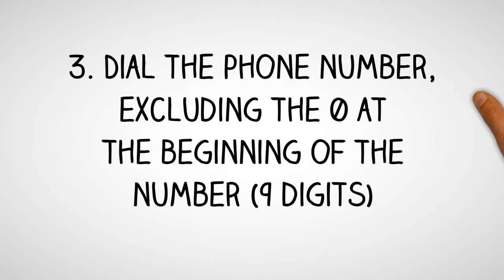Australia Dialing Code - Australian Country Code - Telephone Area Codes in Australia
- International Country Code and Area Codes for Australia.

Thinking of making a phone call to Australia and not sure what is the country dialing code for Australia or want to know the local telephone area codes of cities in Australia?

How to Call a Australian Telephone Number from Abroad?
Country Dialing Code for Australia:  61
International Call Prefix to call from Australia:  11
Trunk Prefix of Local Phone Numbers in Australia:  0

To call a phone number in Australia, simply;
1. Dial the international access code for your country - (from North America you will need to dial 011; from the UK and other European countries, you will need to dial 00)

2. Dial country code for Australia: 61

3. Dial telephone area  code of the city in Australia

4. Dial the phone number in Australia, excluding the 0 at the beginning of the number

How to call Australia from Australia?
To call a telephone number in Australia from Australia, simply dial International Access Code for Australia which is 0011, followed by the country code for Australia which is 61, then the area code of the city in Australia and finally the phone number in Australia, excluding the 0 at the beginning of the number.

How to call Australia from Canada?
To call a phone number in Australia from Canada, simply dial International Access Code for Canada which is 011, followed by the international country code for Australia which is 61, then the area phone code of the city in Australia and finally the phone number in Australia, excluding the 0 at the beginning of the number.

How to make call to Australia from India?
To make phone call to a phone number in Australia from India, simply dial International Access Code for India which is 00, followed by the international country code for Australia which is 61, then the area phone code of the city in Australia and finally the phone number in Australia, excluding the 0 at the beginning of the number.

How to call a phone number in Australia from Nigeria?
To make telephone call to a phone number in Australia from Nigeria, simply dial International Access Code for Nigeria which is 9, followed by the international country dialing code for Australia which is 61, then the phone area code of the city in Australia and finally the phone number in Australia, excluding the 0 at the beginning of the number.

How to make a phone call to Australia from Malaysia?
To call a phone number in Australia from Malaysia, simply dial International Exit Code for Malaysia which is 00, followed by the country calling code for Australia which is 61, then the area phone code of the city in Australia and finally the phone number in Australia, excluding the 0 at the beginning of the number.

How to make a phone call to Australia from the Philippines?
To make a phone call to a phone number in Australia from the Philippines, simply dial IDD or Country Exit Code for the Philippines which is 00, followed by the country calling code for Australia which is 61, then the area phone code of the city in Australia and finally the phone number in Australia, excluding the 0 at the beginning of the number.

How to make a phone call to Australia from South Africa?
To make a phone call to a telephone number in Australia from South Africa, simply dial International Access Code for South Africa which is 9, followed by the country international code for Australia which is 61, then the area phone code of the city in Australia and finally the phone number in Australia, excluding the 0 at the beginning of the number.

How to make a phone call to Australia from the United  Kingdom?
To call a phone number in Australia from the UK, simply dial International Exit Code for the UK which is 00, followed by the international country code for Australia which is 61, then the area phone code of the city in Australia and finally the phone number in Australia, excluding the 0 at the beginning of the number.

How to call Australia from the US?
To call a phone number in Australia from United States, simply dial IDD Access Code for the US which is 011, followed by the international country dialing code for Australia which is 61, then the area telephone code of the city in Australia and finally the phone number in Australia, excluding the 0 at the beginning of the number.